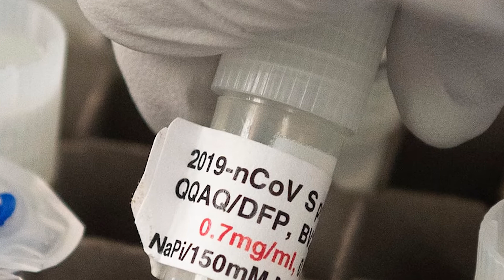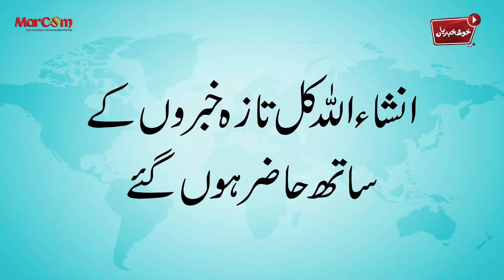Khuskhabrian - 23rd April 2020 - News - Headlines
Sharing today's Khuskhabrian - the daily good news segment.